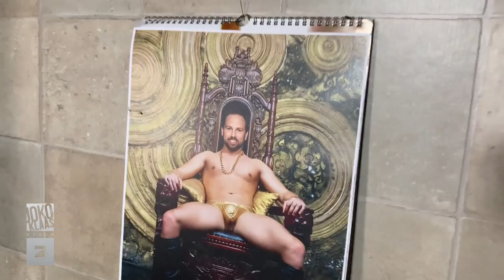Making of: Joko & Klaas - We Love to Entertain You | ProSieben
Nach dem krassen Hit von Rita Ora. Nun der ultra Hit von Joko und Klaas. Ihr wollt sehen, wie alles entstanden ist? Hier bitte!

ProSieben ist bereit für die Herausforderung! Zum ersten Mal treten Joko und Klaas gemeinsam im Team an und fordern einen ganzen Sender heraus. In der neuen Prime-Time-Showreihe „Joko & Klaas gegen ProSieben“ gilt es ab dem 08. Oktober, immer dienstags um 20:15 Uhr auf ProSieben, gegen das gesamte Universum der roten Sieben zu bestehen. Über die Gegner von Joko und Klaas und die Spiele entscheidet alleine ProSieben. Erstmals können auch die Zuschauer ihren Sender aktiv unterstützen: als Teil der Community treten auch Online-Bewerber im Studio gegen Joko und Klaas für ProSieben an.